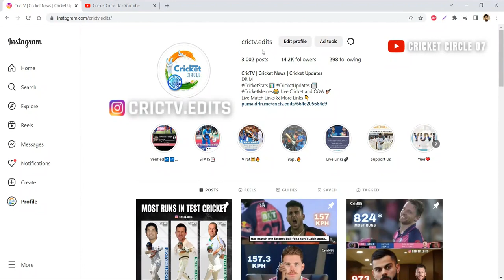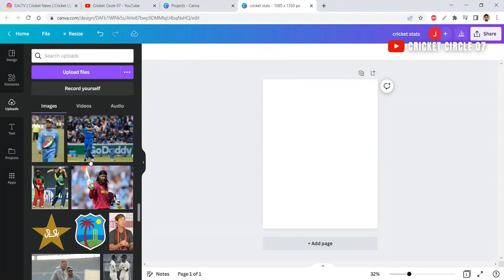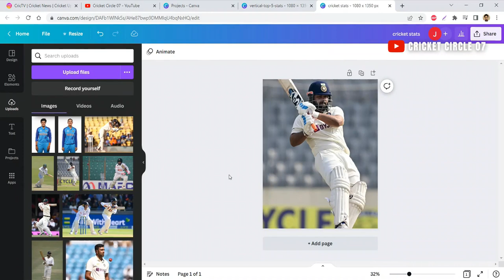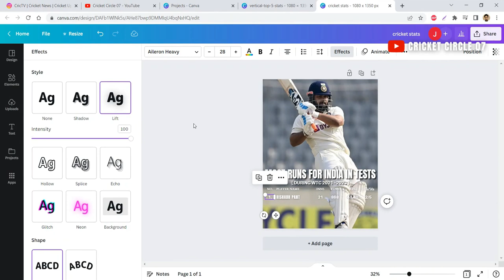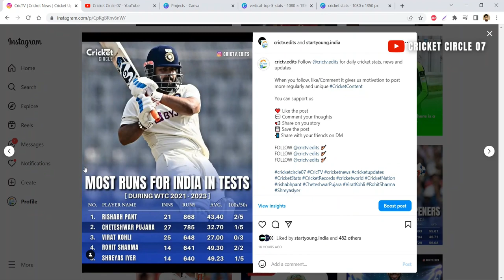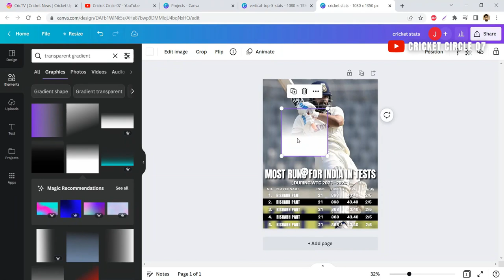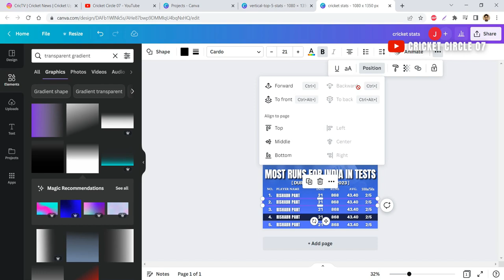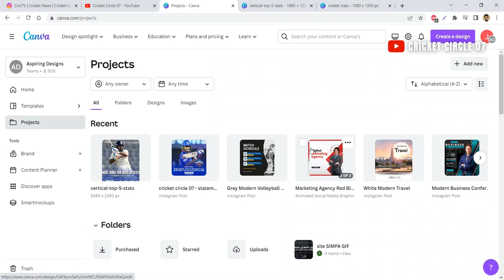How to create cricket stats using Canva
In today's canva tutorial, we are going to explain How to create cricket stats using Canva. All the step-by-step process to create this fantastic design is provided in this Canva tutorial.

Also, this Canva tutorial is for anyone who is interested in creating amazing cricket stats, records designs in Canva without paying for any expensive tool.